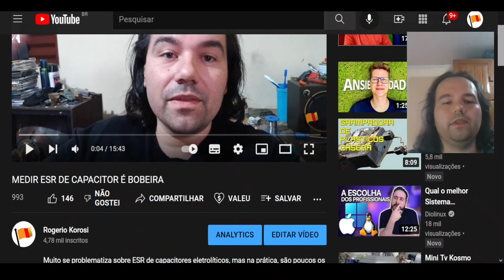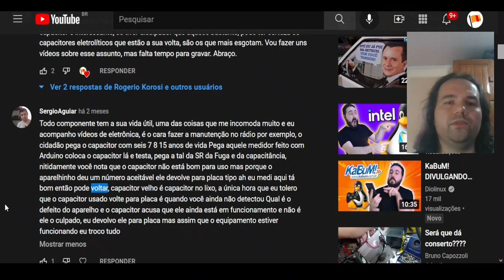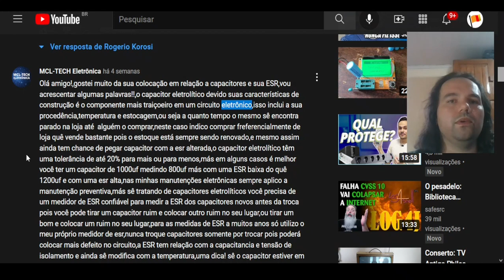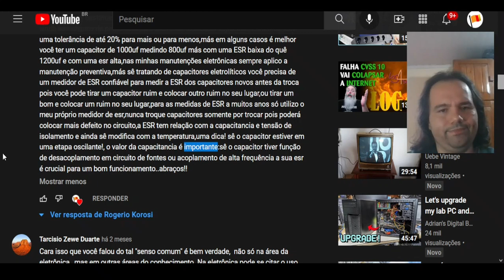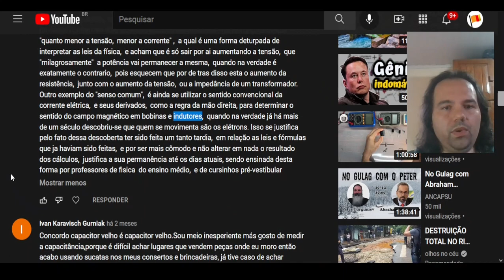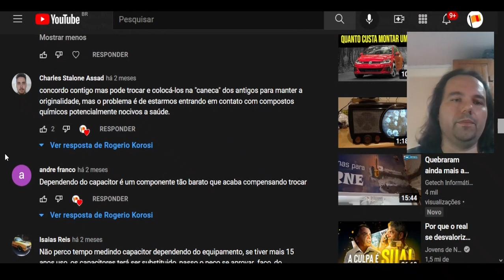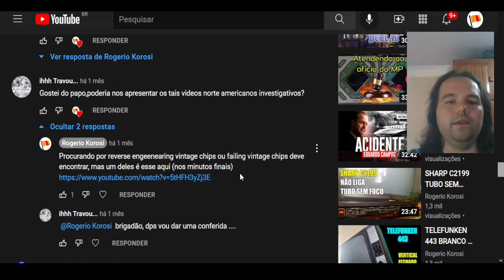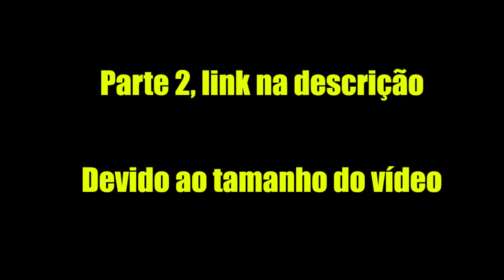MEDIR ESR DE CAPACITORES: LENDO IDEIAS DOS COMENTÁRIOS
Vou comentar as ideias trazidas pelos incritos no vídeo "Medir ESR de capacitores é bobeira", comentários muito bons e novas ideias sobre o assuntos.